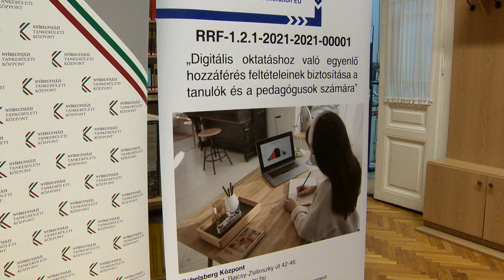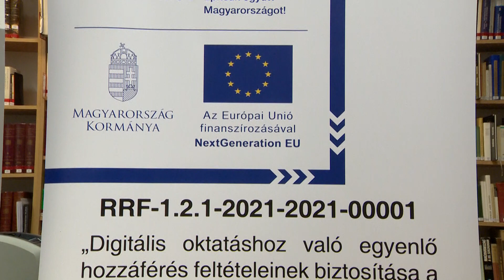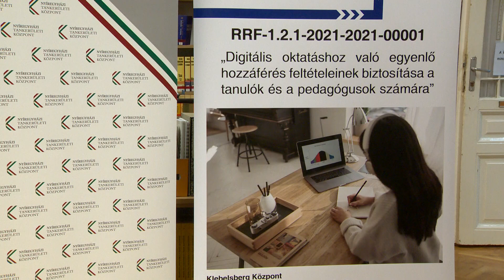Minden középiskolásnak jár a laptop!